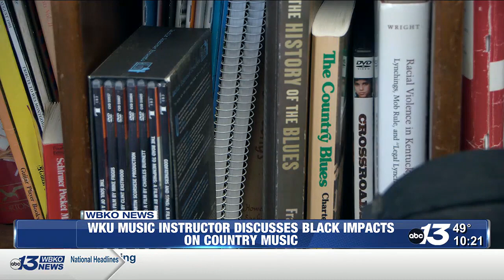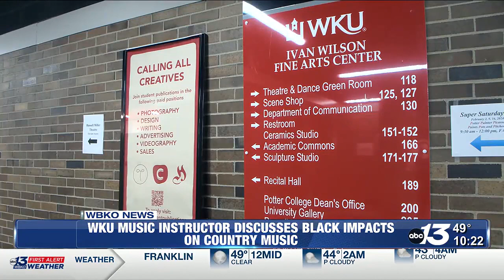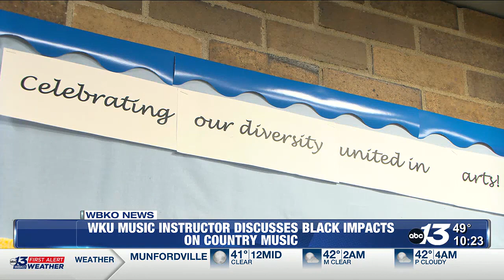WKU music instructor discusses black impacts on country music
A senior music instructor at Western Kentucky University, said old hymns from black churches and slave songs helped set some country music composition standards